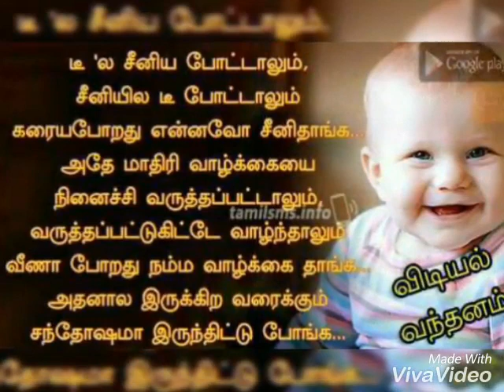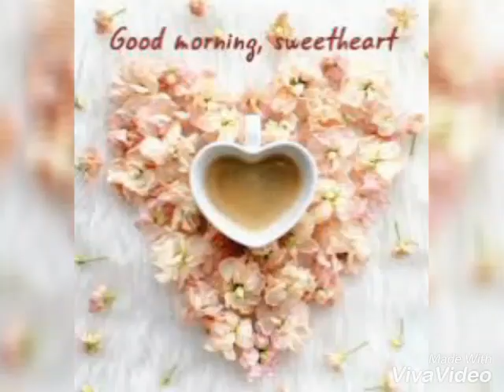சத்தியாவின் இன்றைய காலைப்பொழுது 06.12.2018***